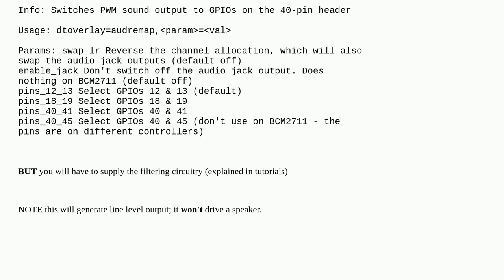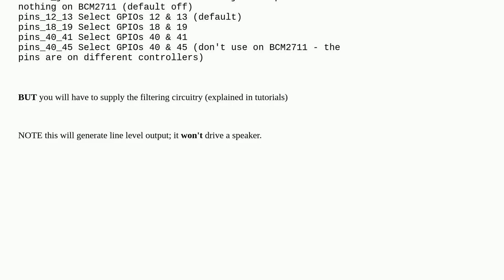Audio via PWM pins?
A special thanks goes out to the community

  audio pi-4 gpio pwm